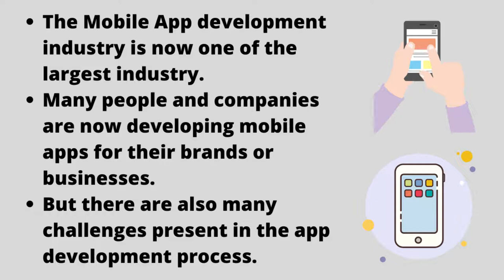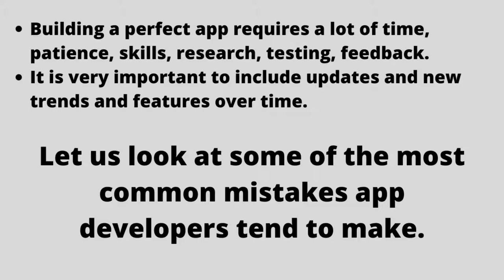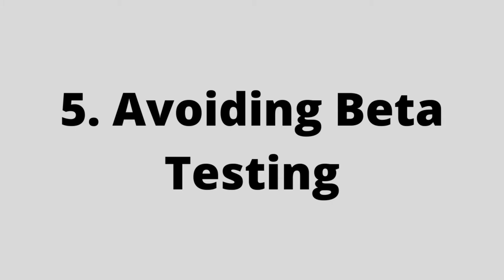Mistakes Every App Developer Makes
Read an amazing book called: Love, Empathy, and Project Management

The Mobile App development industry is now one of the largest industry. Many people and companies are now developing mobile apps for their brands or businesses. Due to this, there is a huge demand.
There are also many challenges present in the app development process. It is a very time-consuming process. So any app developer must be patient and give the dedicated time required to build the best app.
Let us also not ignore the fact that perfect apps are not very easy to build. It requires a lot of time, patience, skills, research, testing, feedback. With evolving technology, it is very important to include updates and new trends and features over time.